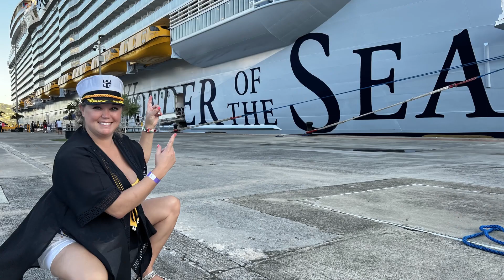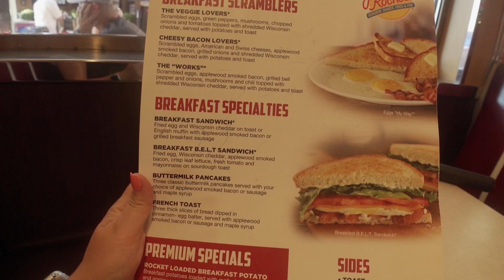Royal Caribbean - Wonder of the Seas Formal Night (Lobster Night!)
Join us on Royal Caribbean’s Wonder of the Seas for formal night where we do some damage to the lobsters!  They just kept bringing them out to us!!!  We also enjoyed Johnny Rockets restaurant and the Effectors 2 Crash and Burn!!!

If you are interested in getting an amazing trip like this booked, get with me!  I would love to help!!!

My Gear:
iPhone 13 Pro

Sony ZV-1

GoPro MAX 360 Waterproof Action Camera -with 50 Piece Accessory Kit

JOBY GorillaPod Mobile Vlogging Kit

JOBY Wavo Mobile Compact On-Camera Microphone

GoPro Dual Battery Charger + Battery (MAX) - Official GoPro

Battery Handle Grip for GoPro – Wasabi Power Clutch 5200mAh Power Stick

2021 Apple 11-inch iPad Pro Wi-Fi + Cellular 256GB - Space Gray

Portable SSD 2TB External Solid State Drive USB3.1 Type C, Mobile Expansion Hard Drive

USB Hub

Multi Plug Outlet, Outlet expanders, POWSAV USB Wall Charger with 3 USB Ports